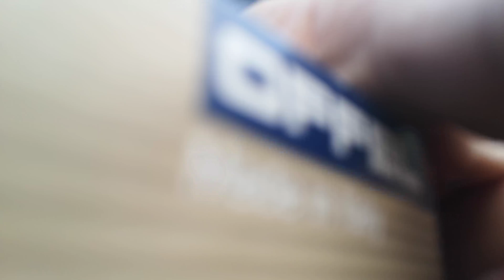segnale TV assente - riparazione guasto antenna - sostituzione amplificatore antenna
dopo il maltempo la mia tv non si vede... salgo sul tetto e trovo la sorpresa, si è rotto il supporto che tiene l'amplificatore ,si e tolto i coperchio e si è rotto anche il filo...tra laltro amplificatore ha preso anche acqua ed ha mandato in corto il sistema. inervengo con la sostituzione dell'amplificatore ed il ripristino dei collegamenti.